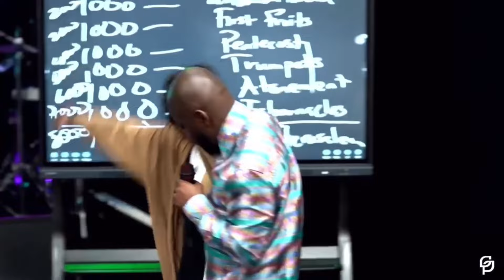WHEN A HUG OF LOVE HEALS